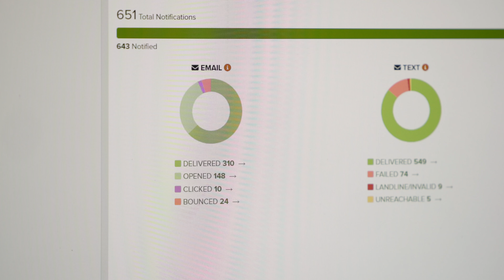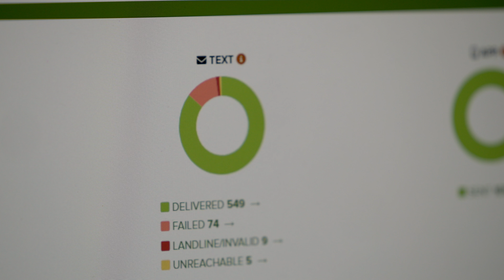RCOE Talks Chronic Absenteeism and The Shocking Numbers In Recent Years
Chronic absenteeism is not uncommon amongst school districts, but the most recent years have been unique in that the pandemic has had many effects on our schools. There have been many factors for students being missing numerous days of schools, and school districts around Riverside County have been trying creative and innovative strategies to help their students attend school everyday.

Riverside County Office of Education has provided support to school districts by analyzing statistics and working with districts in bringing down their absenteeism numbers. Four Riverside County school districts have been recognized as Model SARB (School Attendance Review Board) School Districts for their effective work in lowering their absenteeism rates.

In this first part of the series, RCOE will provide an overview of the absenteeism rates around Riverside County.

Connect with RCOE Online!